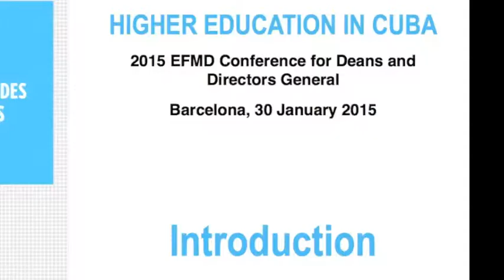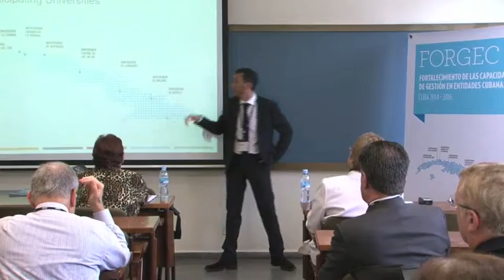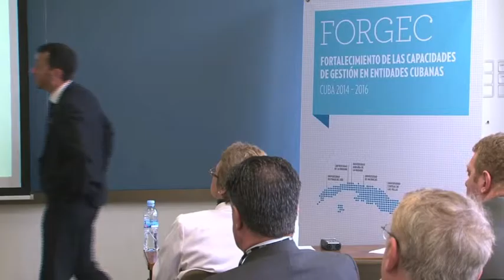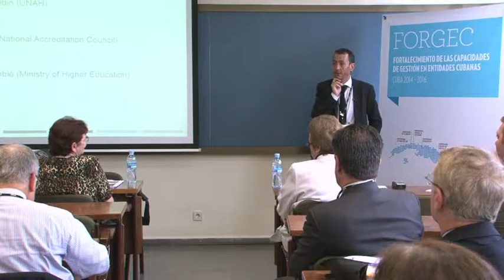FORGEC - Introduction by Christophe Terrasse, EFMD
Higher Education in Cuba - a session in the framework of the 2015 EFMD Conference for Deans and Directors General, Barcelona, 30 January 2015: Introduction by Dr. Christophe Terrasse, FORGEC Project Manager, EFMD

Video produced by ESADE Business School